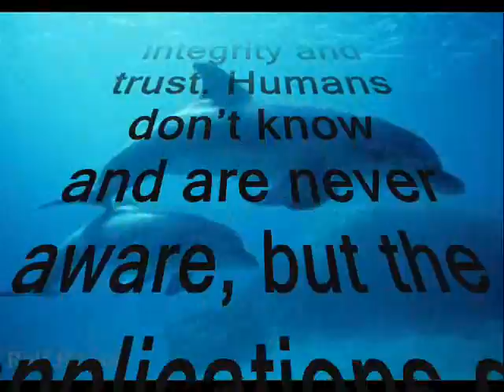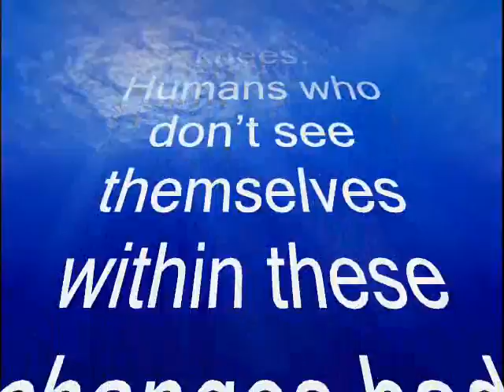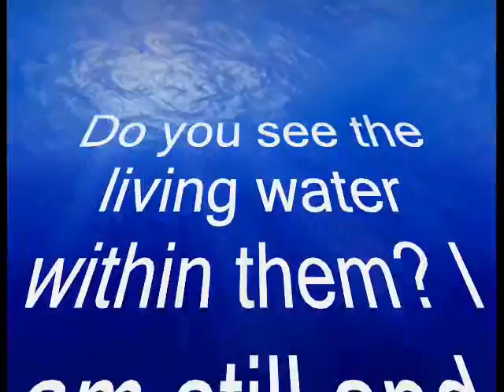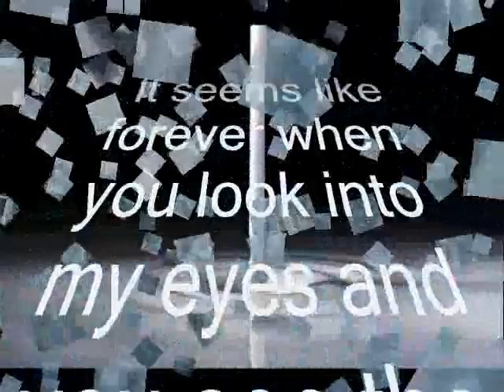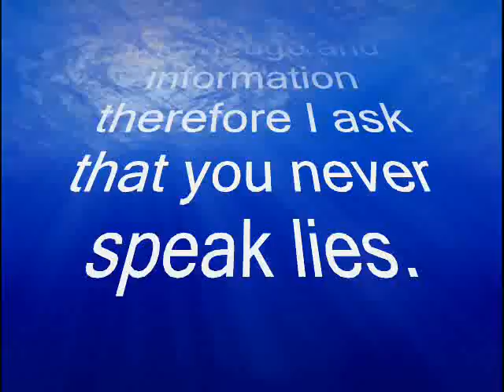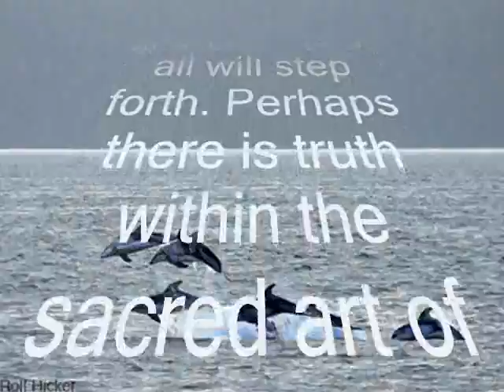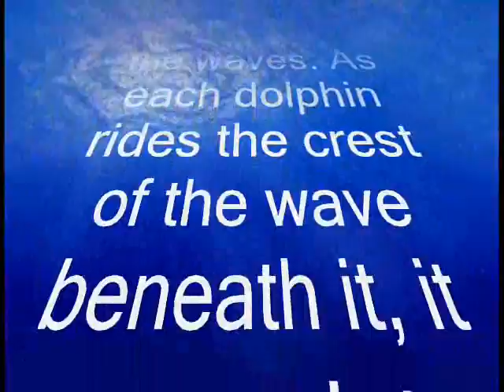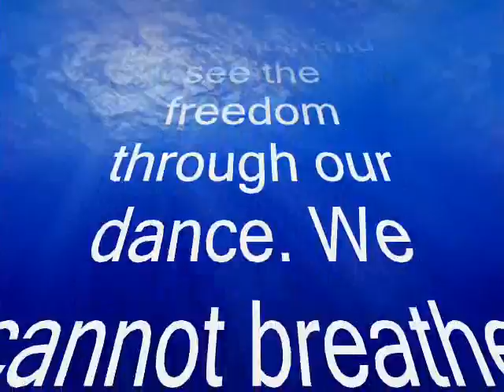Dolphins and History Part 1:1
In the beginning of time we as the dolphins came into existence as the bearers of sound. We have placed ourselves into the oceans of this world to harmonise and stabilise all the frequencies and sound expression on land and within each and every being. The point of our existence has been to assist with the process of transformation. This moment has arrived as all beings step into the new application with honour, integrity and trust. Humans dont know and are never aware, but the applications of greed, control and domination has been brought to its knees. Humans who dont see themselves within these changes had better ask where to now, how, when, what? Are you able to feel all the dolphins within every inch of the oceans waiting, supporting and assisting? Surely you must understand and be aware that were not merely your pets or here for pure entertainment. Hence forth I shall share with you the story of the dolphins, born to the oceans, carriers of sound as sound.

To view full Document